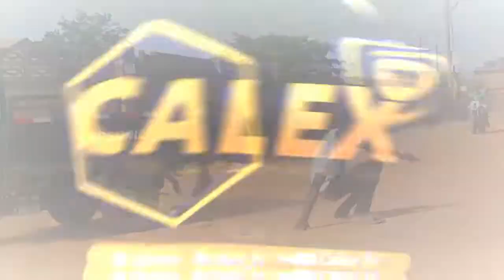PRANKS AND STREET QUIZ IN GHANA WILL MAKE YOUR DAY HAPPY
WELCOME TO CALEX TV. YOUR HOME OF ENTERTAINING PRODUCTIONS.